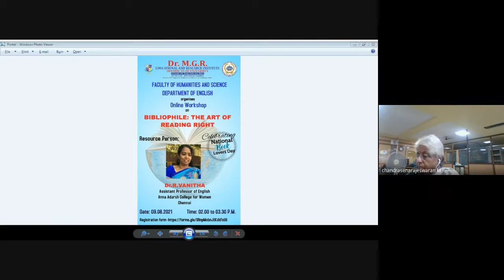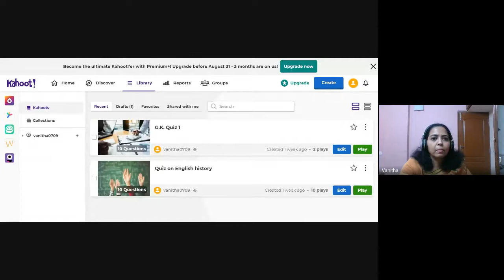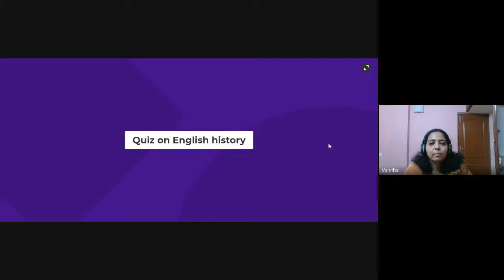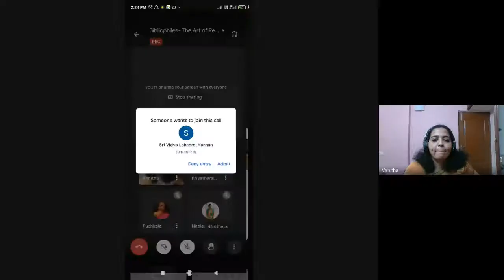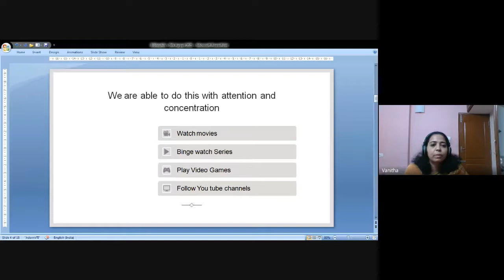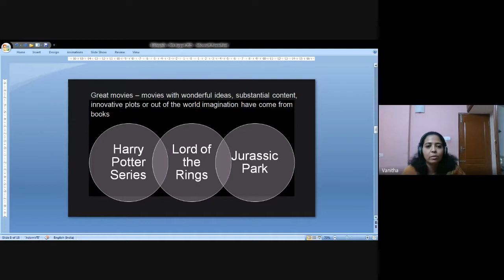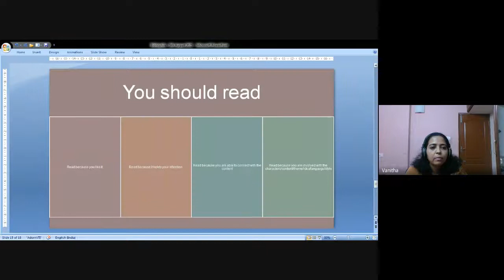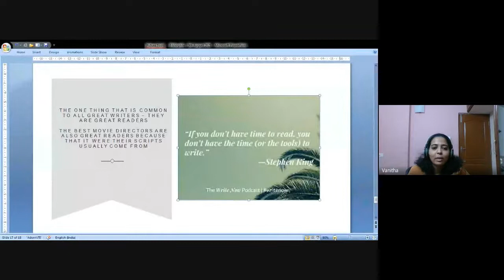E-Workshop on "Bibliophile: The Art of Reading Right"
The Department of English organised E-Workshop on "Bibliophile: The Art of Reading Right" on 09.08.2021

Resource Person:
Dr.R.Vanitha,
Assitant Professor of English,
Anna Adarsh College for Women,
Chennai.